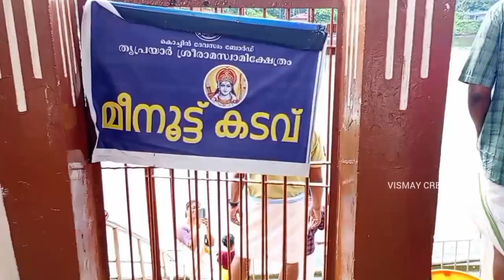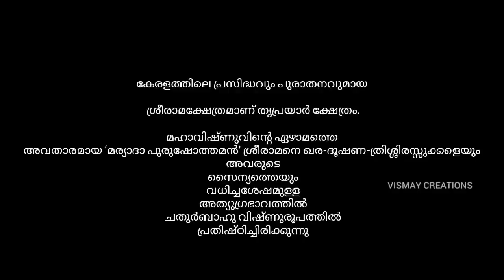Thriprayar Sree Rama Temple,തൃപ്രയാർ തേവരുടെ സന്നിധിയിൽ